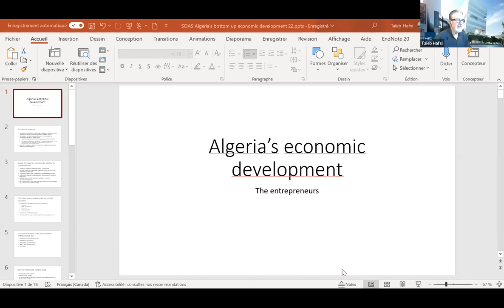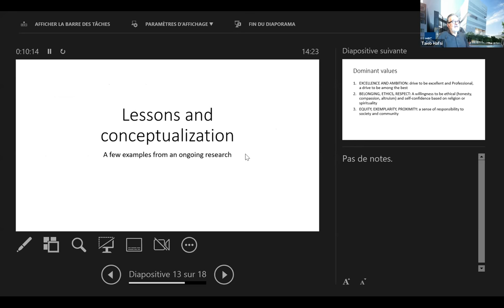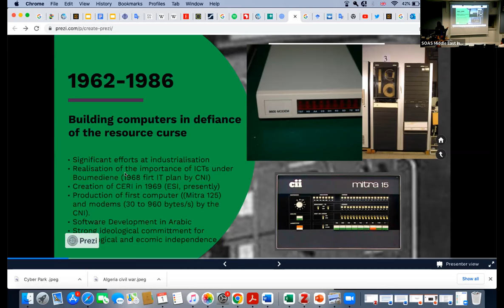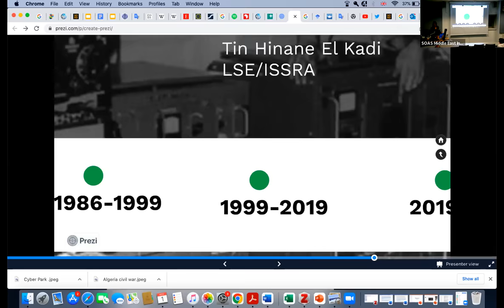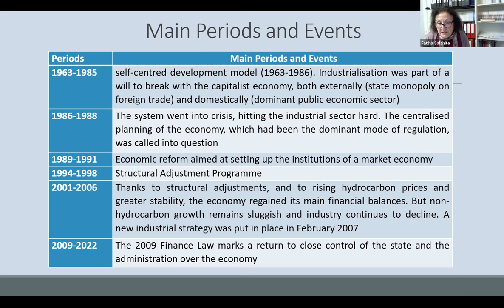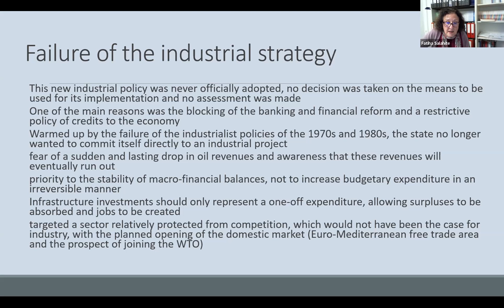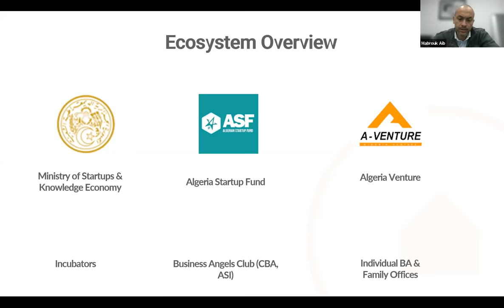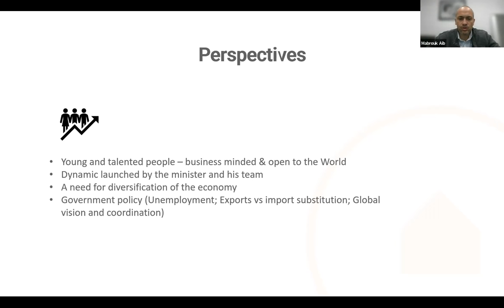The Algerian Economy: past lessons, present constraints and implications for the future | SOAS